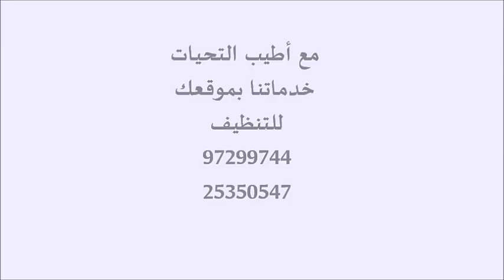غسيل وتعقيم البلاكات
خدماتنا بموقعك للتنظيف
ماذا تريد أن تنظف
97299744
25350547